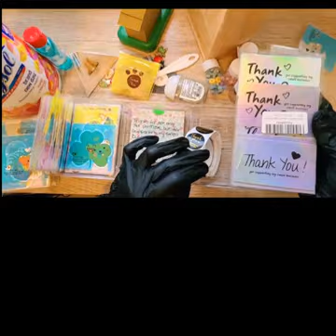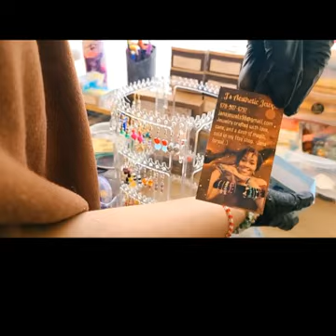Cleaning my Desk (WITH music 🎶)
It's been a while since I've cleaned up my desk. There was so much clutter! Now I can finally get back to work!

Etsy shop

Tiktok: js_aestheticjewels (copy and paste)